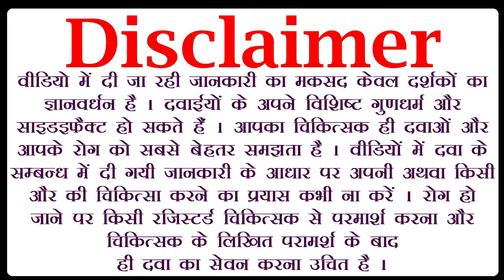घने और लम्बे बाल कैसे पायें, oil for long hair, trulong hair oil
in this best hair oil for strong and thick hair we are telling you trulong oil. after watching this lambe balo ke liye oil video you will get answer about following queries :-
1 :- benefits of trulong hair oil
2 :- trulong hair oil uses
3 :- best hair oil in india
4 :- trulong hair oil benefits in hindi
5 :- trulong hair oil se kya hota hai